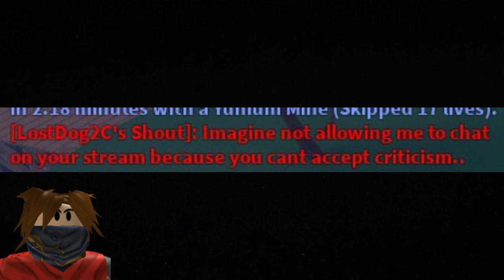SHOWING Off My FASTEST 20 SKIP LIFES SETUP ON MINERS HAVEN 850 SUBSCRIBER SPECIAL!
Missed Last Video??